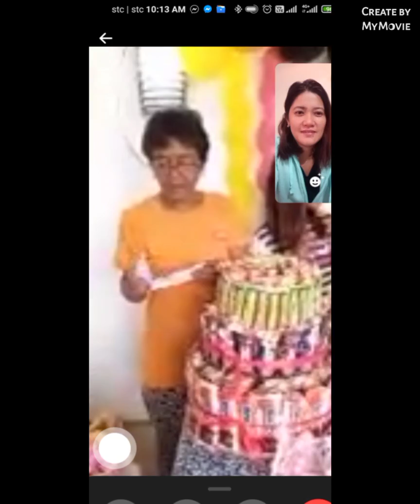why she's crying 😱? my hope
she's crying my hope